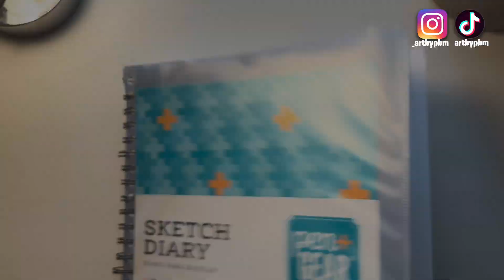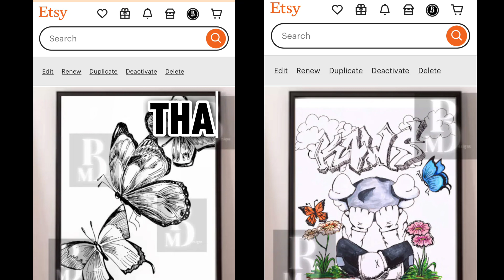Sketchbook Tour | A Peek Inside my Sketchbook